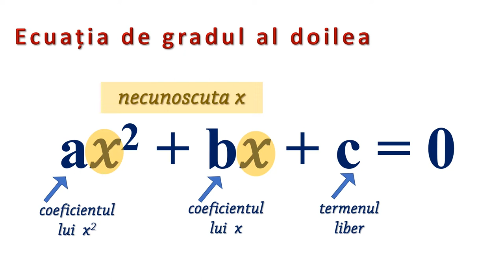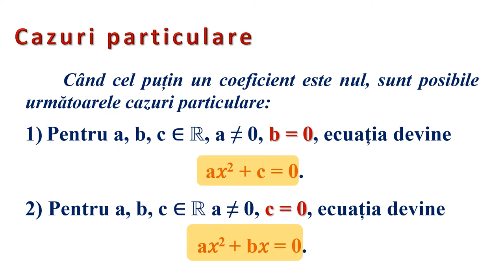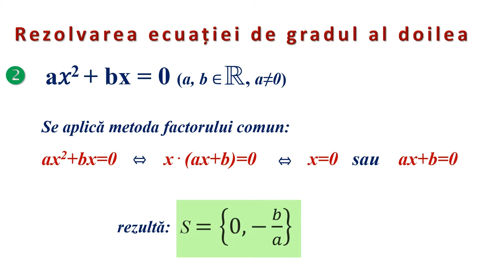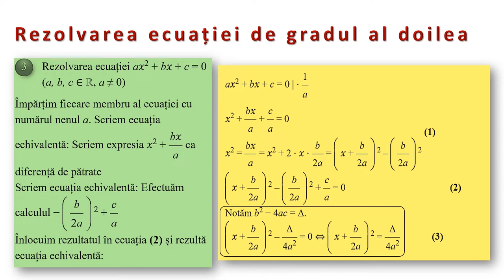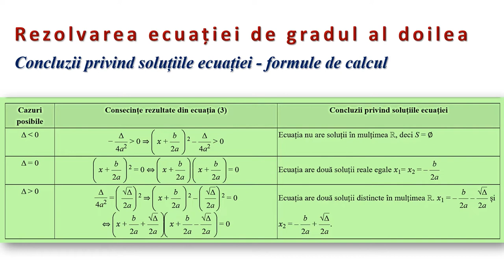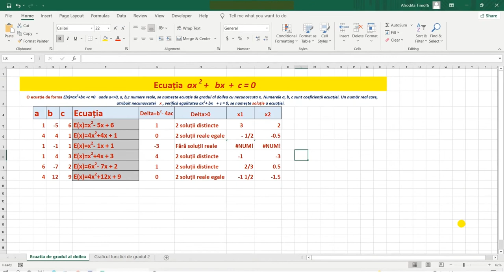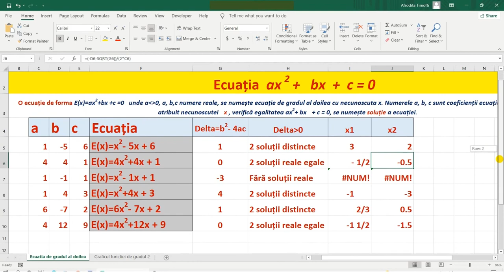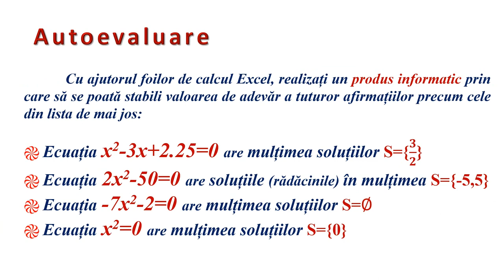Excel - Ecuația de gradul al doilea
Resursa este de tip video şi descrie rezolvarea ecuaţiei de gradul al doilea prin intermediul foilor de calcul Excel.
În prima parte este prezentat raţionamentul matematic care stă la baza
determinării soluţiilor ecuaţiilor de gradul al doilea. În partea a doua, cu ajutorul aplicaţiei Microsoft Office Excel sunt analizate exemple pentru fiecare dintre cele trei cazuri posibile de rezolvare: ecuaţii cu o soluţie reală, ecuaţii cu două soluţii reale sau ecuaţii fără soluţii reale.